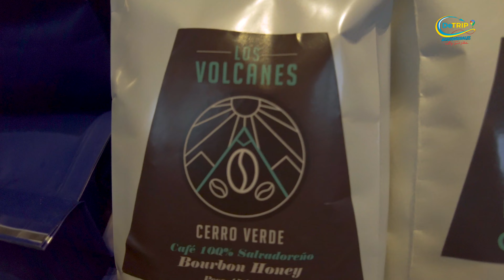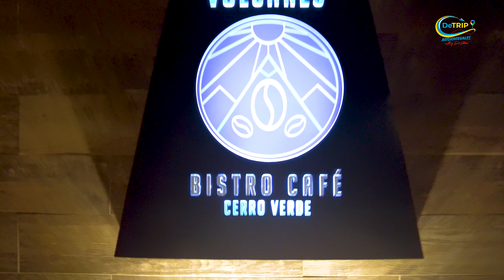De Trip Por La Ruta, Cerro Verde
Un atardecer nublado en el Cerro Verde